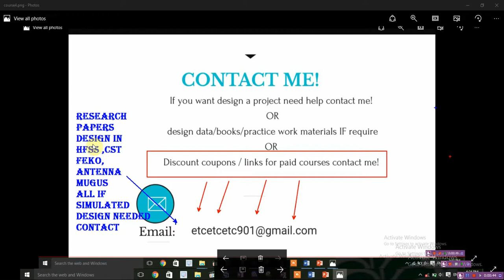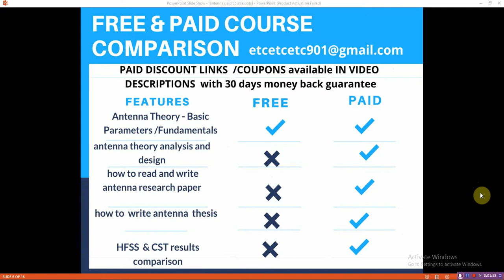line feeding patch antenna design in hfss | cst | feko